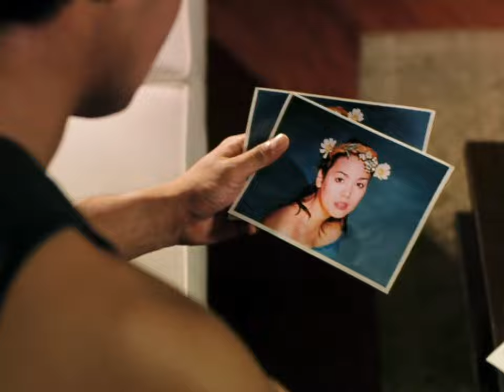Rico Yan & Claudine Barretto (Got to believe)